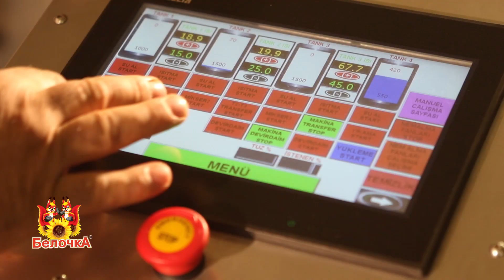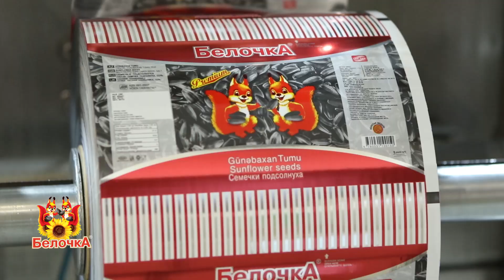"Белочка" Tumlarının İstehsal prosesi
2005 ci ildə yaradılan "Ayan" Müəssisəsi Azərbaycanda qida məhsullarının istehsalı  və ixracı ilə məşğuldur.
Müəssisənin yaradılmasında əsas məqsəd, dünya standartları tələblərinə cavab verən yüksək keyfiyyətli məhsulların istehsalı, daxili və xarici bazarlarda onların satışının təşkilindən ibarətdir. Bizim şirkət müştəri məmnuniyyəti, keyfiyyət təminatı prinsipləri ilə xalqa xidmət etməkdədir. Müəssisədə ən son texnoloji avadanlıqlar quraşdırılıb. İstehsalda keyfiyyəti hər zaman əsas tuturuq. İllərdir böyük kiçik bütün ailenizin en sevdiği çərəzlərin başında tebii ki günəbaxan tumları gelir. Biz de yeni deniz duzlu Beloçka “7DAD”-i hazırlayarken en çox sizi düşündük: Yeni qablaşdirmada, içi dopdolu, ləzzətli,qovrulmuş Beloçka tumları...
Butun  Istehsal prosesi bu fabrikdə olur. İstehsal sahəsi 25 000 kvm ərazini əhatə edir. Ən son avadanliqlarla təchiz olunmuş fabrik ildə 50 milyon ədəd günəbaxan tumu  istehsal etmək gücünə sahibdir.
Yeni texnologiya ile tumlar  kalibrovka olunur daha sonra yuksek istilikdə yuyulur və insan sağlamlına  xeirli olan yodlaşdırılmış deniz duzuyla duzlanır, qurudulur ve qovrulur.
Yalnız sağlam qida hər insanın almaq istədiyidir ona görə bizim istehsal etdiyimiz hər bir məhsul mütləq şəkildə ciddi testlerden keçirilir. İstehsal zamanı hər etap professional texnoloqlar tərəfindən  kontrol edilir. Bütün göstəricilər mütləq şəkildə qeydə alınır.
Hər birimiz əminik ki, məmnun müştəri ən böyük reklamdi və bunu qorumaq üçün əlimizdən gələni edirik. Qüsursuz keyfiyyətə malik olan ən yaxşı məhsulun daimi tələbatda olacağından əminik.

"AYAN MMC-in əsas prinsipi qida güvənliyini təmin edərək, müştərilərin məmnuniyyətini saxlamaqdır!!!